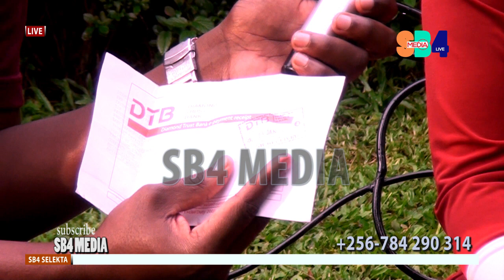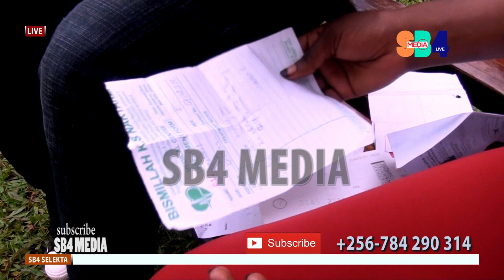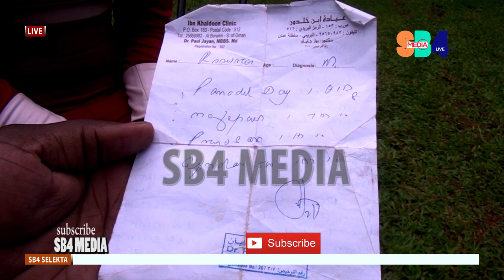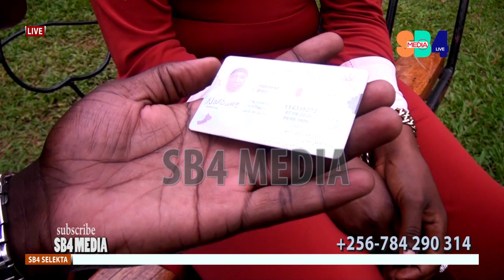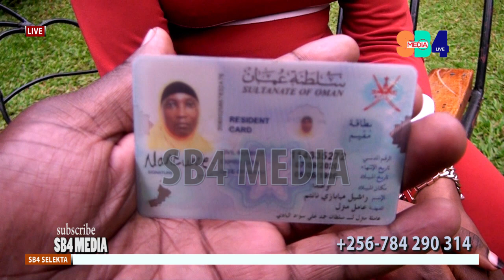KATONO NEEWE OBUTWA - ENSI ZA BUWARABU KISIRAANI -SB4 MEDIA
KATONO NEEWE OBUTWA - ENSI ZA BUWARABU KISIRAANI  OMWANA ALOMBOOJA ENAKU GYEYALABA E OMAN